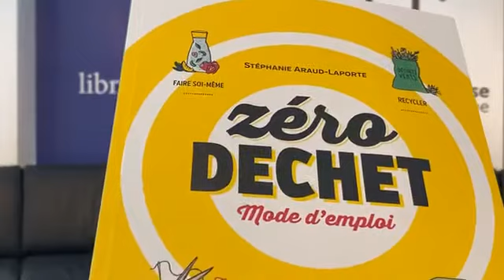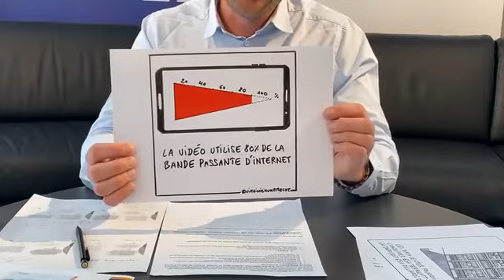Alternatives Zéro Déchet au bureau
Papier, encre, fournisseurs, comportement... 🖨
Des alternatives existent pour adopter de bonnes résolutions Zéro Déchet au bureau et minimiser la pollution numérique.
🎤 Avec Julien Guillaume, Zéro Déchet Strasbourg
Dessins de Virginie Humbrecht Illustration 🎨